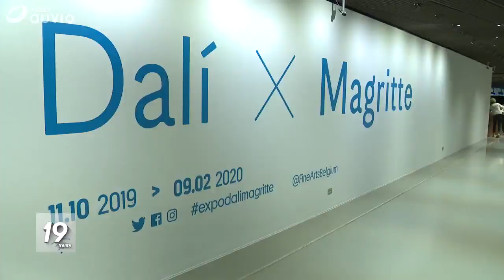Un record de 195 133 visiteurs pour l'exposition Dalí & Magritte à Bruxelles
Les Musées royaux des Beaux-Arts de Belgique (MRBAB) ont atteint le chiffre record de 195 133 visiteurs en quatre mois pour l’exposition Dalí & Magritte qui s’est clôturée le dimanche 16 février. Grâce à une sélection de 92 œuvres exposées, les MRBAB révélaient pour la première fois, 90 ans après leur rencontre, les liens personnels, esthétiques et philosophiques entre les deux grandes icônes du surréalisme. Plus de quarante musées internationaux (dont le Tate, le Met, le Centre Pompidou ou encore le Guggenheim) et collections privées ont prêté leurs chefs-d’œuvre pour l’occasion.

Forte de son succès, l’exposition affichait une moyenne de 4500 visiteurs par week-end et était ouverte 7 jours sur 7 depuis le 23 décembre 2019. Elle a été prolongée jusqu’au 16 février 2020. Les chiffres font écho à une année 2019 exceptionnelle, illustrée par une hausse historique des fréquentations avec 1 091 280 visiteurs. C’est la première fois que le musée atteint ce chiffre depuis sa création par Napoléon Bonaparte il y a près de 220 ans, en 1801.